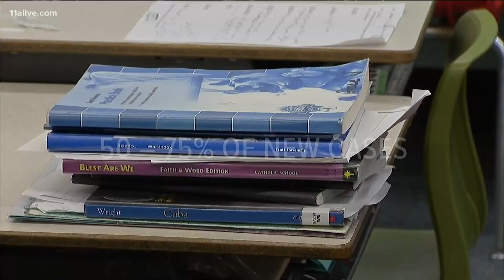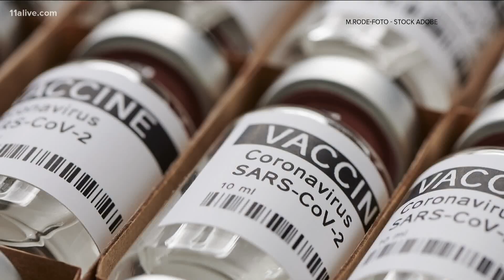Leaked internal CDC document says Delta variant is as contagious as chickenpox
According to the Georgia Department of Health, the chickenpox, each infected person is likely to spread the virus to eight or nine other people